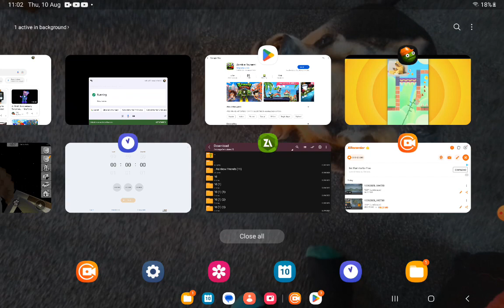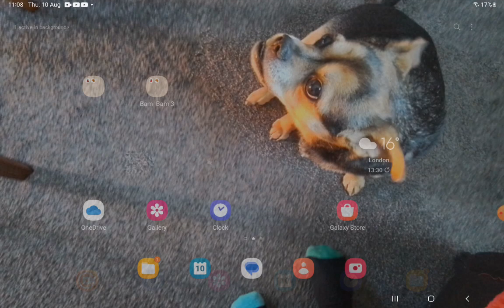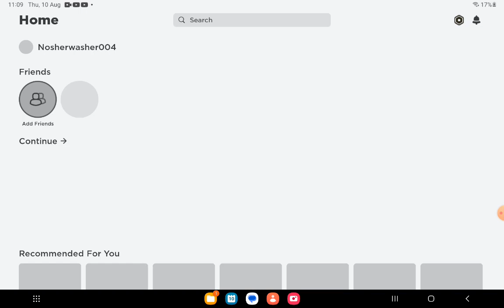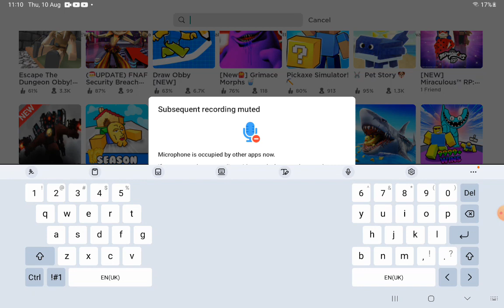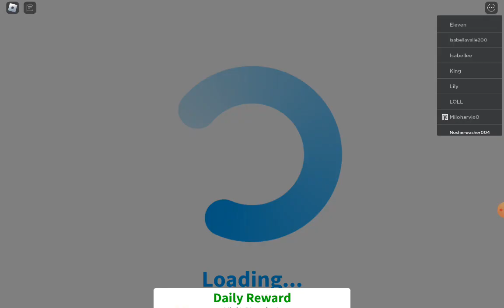25 November 2023